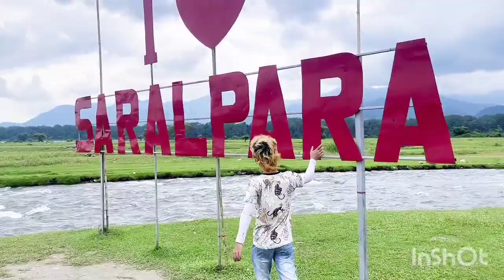Saralpara Picnic spot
Saralpara is a beautiful place in bodoland, located at Assam- Bhutan border. About 70 km away from Kokrajhar town. Best time to visit is during winter for picnic, or in summer season to get into water.